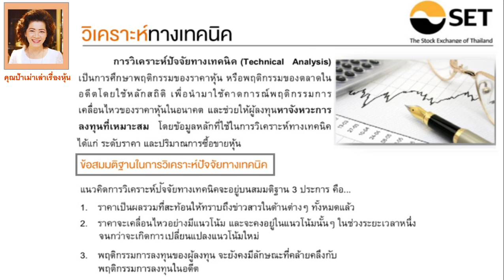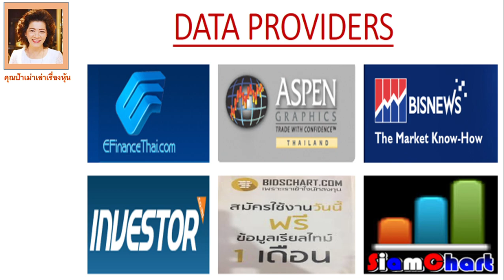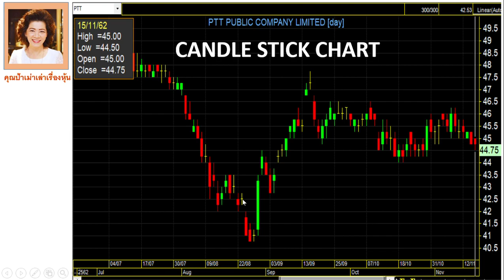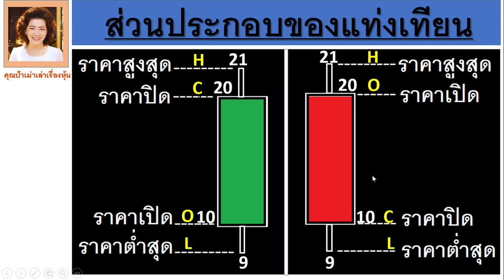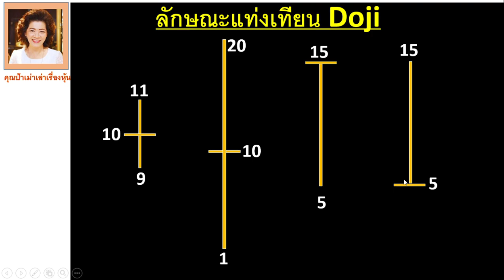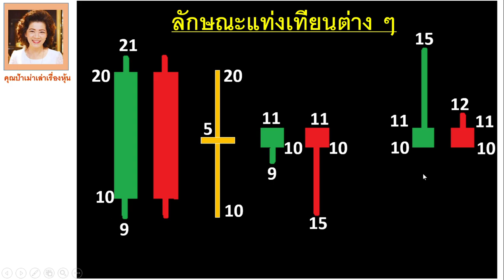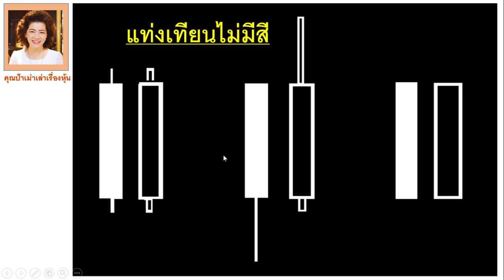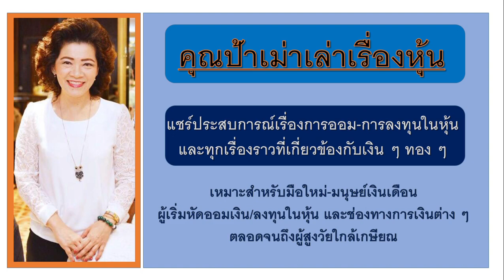กราฟเทคนิคสำหรับมือใหม่ EP. 1 การอ่านกราฟแท่งเทียนขั้นต้นสำหรับมือใหม่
แนะนำวิธีอ่านกราฟแท่งเทียนขั้นต้นสำหรับมือใหม่ ส่วนประกอบของแท่งเทียน ราคาเปิด ราคาปิด ราคาสูงสุด ราคาต่ำสุด กราฟแท่งเขียวมีภาวะความเป็นขาขึ้น กราฟแท่งแดงมีความเป็นขาลง กราฟแท่งสีเหลืองไม่มีลำตัวสีเขียวหรือสีแดง เรียกว่า Doji ยังไม่ได้เลือกข้างว่าจะเป็นขาขึ้นหรือขาลง